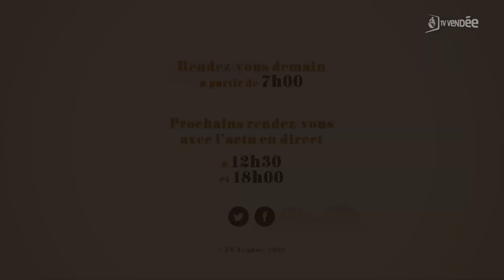Amaury Guerin - L'invité de La Matinale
Amaury Guerin, skipper à la tête de l'expédition planction de Pilourson.
L'expédition plancton de Pilourson de retour à Saint-Gilles-Croix-de-Vie